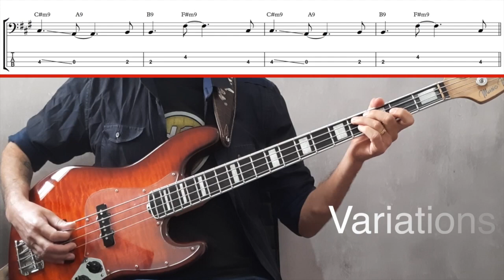MESSAGE IN A BOTTLE (The Police) How to Play Bass Groove Cover with Score & Tab Lesson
Here I show the separate bass grooves of the song MESSAGE IN A BOTTLE by The Police, by joining the bass lines you can play the entire song easily.